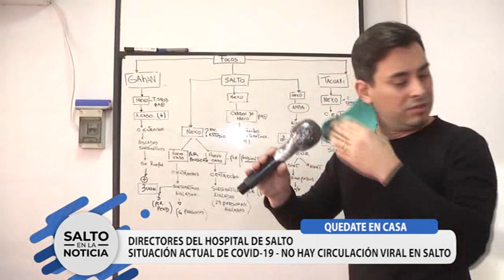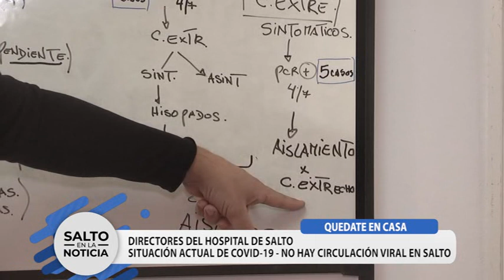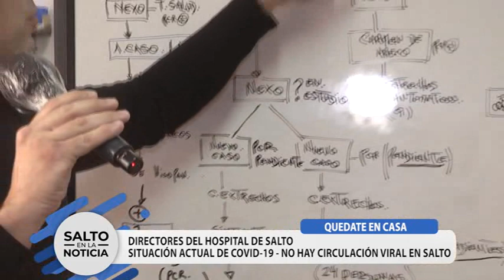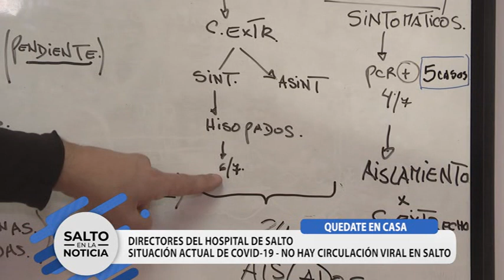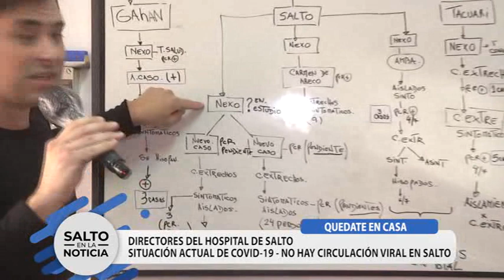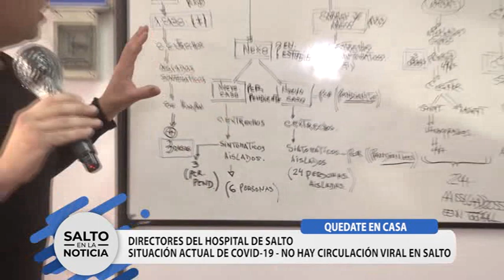CONFERENCIA DE PRENSA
SITUACIÓN ACTUAL COVID-19